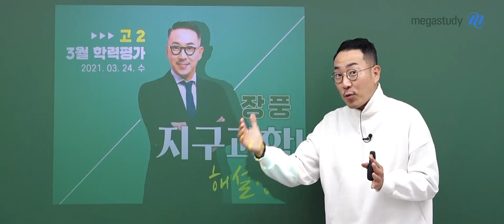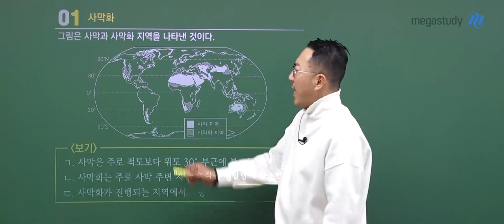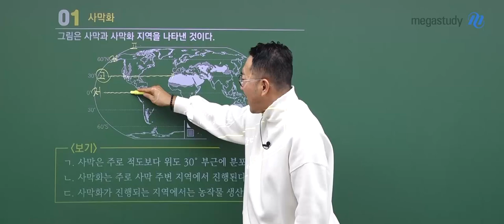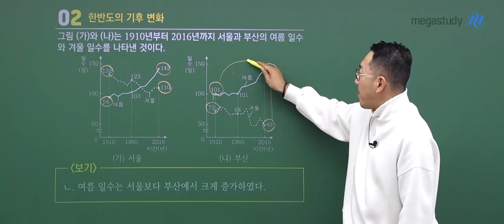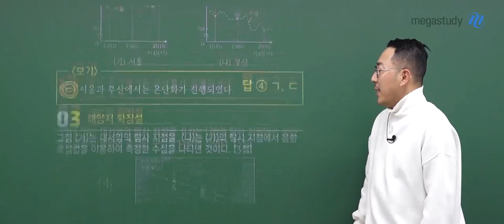[메가스터디] 지구과학 장풍 쌤 - 고2 3월 학력평가 지구과학l 해설강의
2021년 시행된 고2 3월 학력평가
장풍 선생님의 지구과학l 해설강의 중 일부를 공개합니다.

▶ 장풍 선생님의 해설강의를 확인하고 싶다면